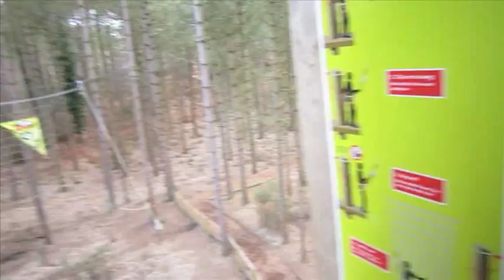Ant and Steve's Crazy Adventures - Go Ape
Ant & Steve going crazy at Go Ape in Moors Valley Country Park on Valentines Day.